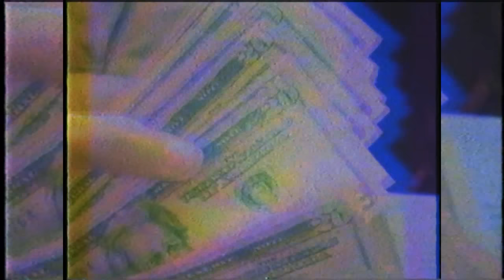THE BOY - KOKA [prod. apollo____808]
“THE BOY - KOKA”
Produção Instrumental: apollo____808
Produção Executiva: LINKY Sound
Vídeo:@gxmesvrts